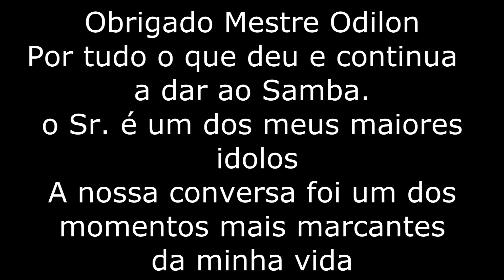Entrevista ao Grande Mestre Odilon Costa o Mestre dos Mestres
Entrevista em Forma de Homenagem ao Grande Mestre Odilon Costa o Mestre dos Mestres.
Está aí a Surpresa (até para o proprio mestre Odilon Costa) que pensava se tratar de uma simples entrevista.
O canal Samba de Alem Mar, aproveitou a oportunidade , mostrar às novas gerações, quem é o Mestre Odilon Costa e desta forma homenagiar todo o seu trabalho realizado em prol do Samba.
Esta foi a forma encontrada para agradecer o seu contributo ao mundo do samba (algo simples mas de coração)

Queria agradecer aomestre Odilon pela sua disponibilidade e Simpatia.
E aos grandes mestres Kleber, Fabricio e Ricardo por terem contribuido e embelezado esta pequena homenagem.

Subescreve o Canal e ativa as notificações e para estares a par de todas as novidades